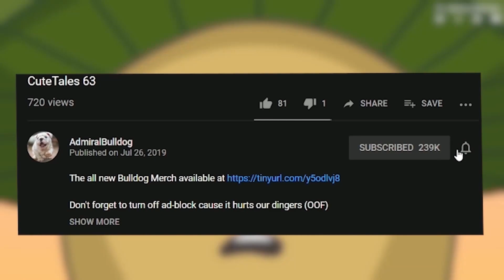How Can You Play Dota When This Happens?!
dota, memes, trolling, dota twitch, dota fails, funny dota, dota trolling, admiralbulldog, clockwerk